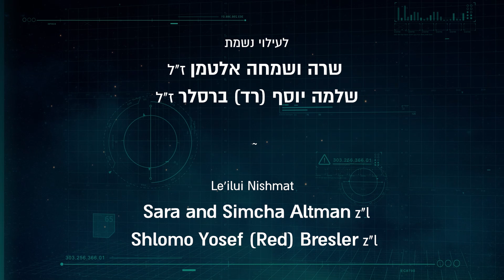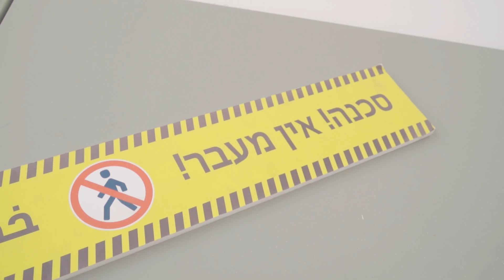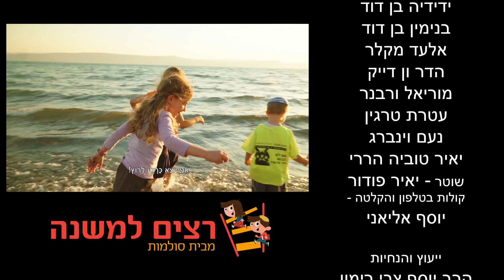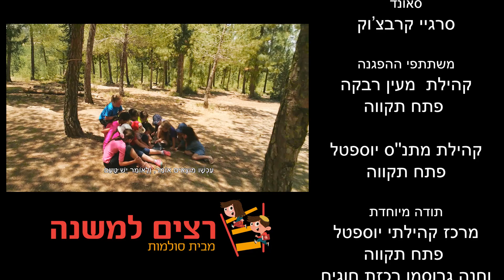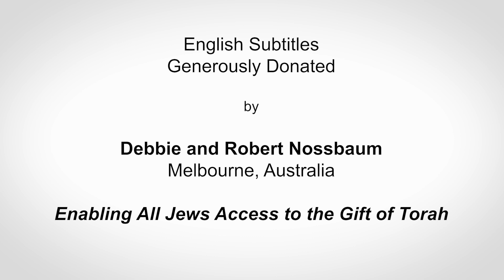מתנ"ס חל"ם פרק 12 רצים למשנה בבא קמא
הטרקטורים כבר מחממים מנועים והרב רימון נחלץ לעזרת הילדים.
וגם: האם הפורץ יצליח לפתוח את הכספת והאם הניסוי מחוג מדע באמת עובד?
נזקי אש

פרק ו משנה ד סיפא

הַשּׁוֹלֵחַ אֶת הַבְּעֵרָה וְאָכְלָה עֵצִים, אוֹ אֲבָנִים, אוֹ עָפָר – חַיָּב.
שֶׁנֶּאֱמַר "כִּי תֵצֵא אֵשׁ וּמָצְאָה קוֹצִים וְנֶאֱכַל גָּדִישׁ אוֹ הַקָּמָה אוֹ הַשָּׂדֶה, שַׁלֵּם יְשַׁלֵּם הַמַּבְעִיר אֶת הַבְּעֵרָה".
עָבְרָה גָּדֵר שֶׁהוּא גָּבוֹהַּ אַרְבַּע אַמּוֹת, אוֹ דֶּרֶךְ הָרַבִּים, אוֹ נָהָר – פָּטוּר.